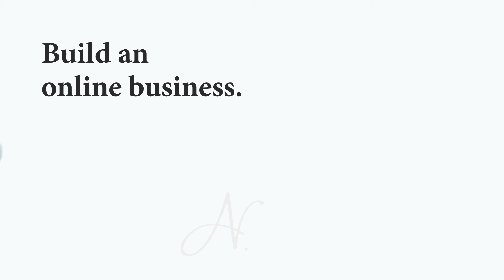When to Start a Paid Newsletter - Reid DeRamus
Where do you draw the line in the sand between what paying members get and free subscribers get?

While there is no one universal answer, a helpful rule would be to not try to put too much value behind the paywall too early.

If you launch a paywall when you only have 100 subscribers, you’re doing it too early.

Think of your product the way you’d try to start a company. In an early phase, don’t think about growth, monetization, referral programs, or price of subscription. Simply focus on delivering value to a specific audience.

If you’re in the 5K-10K subscriber range, you can begin to test where the paywall might work.

But there is no right answer. Simply go into it with an open mind and flexibility, and make sure to listen to your customers.

Featuring Reid DeRamus on The Nathan Barry Show - Episode 60